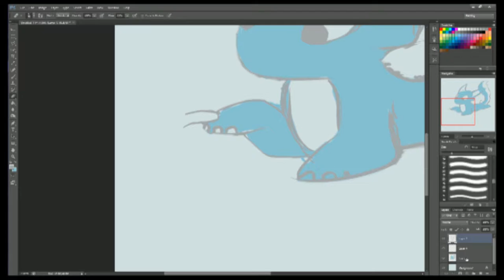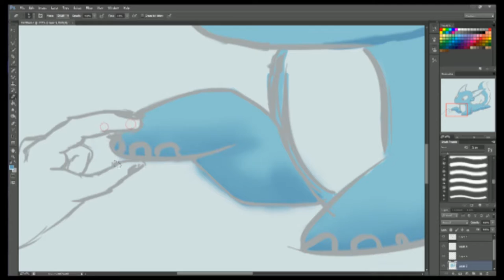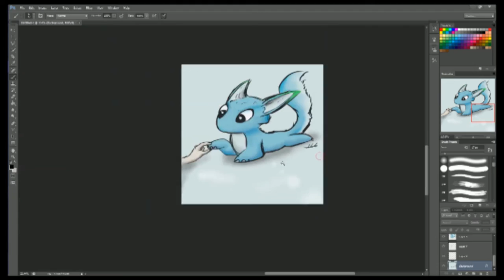Quick Sketch - Night Fluff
Not sure what this is but i did it for a dear friend.

Just a quick one and the music as always is by myself. Sorry for the shaky camera not sure why its doing that to be honest.

If you want a cute little creature like this be sure to ask in the comments or pm me, i can send u it in a nice frame, or hand drawn or both! :)

Enjoy! \o/ xx